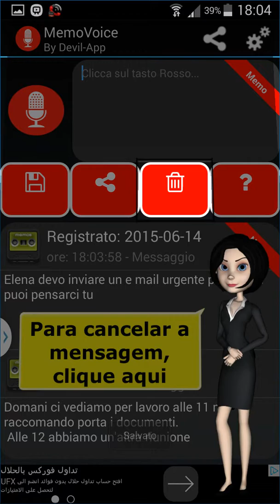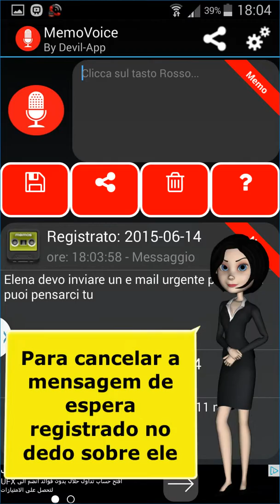MemoVoice Po 3.01